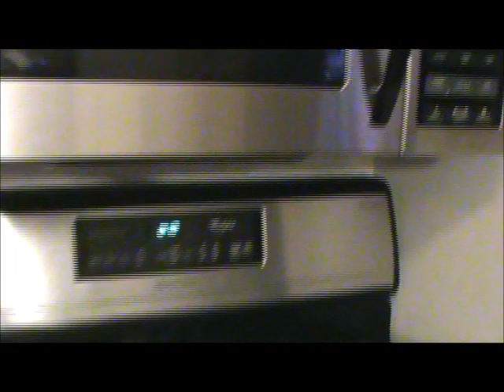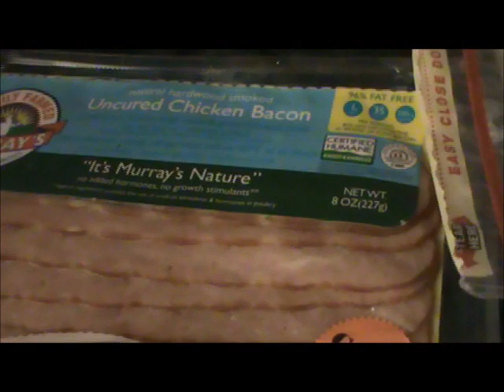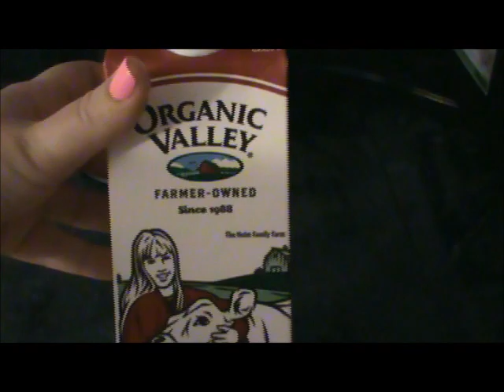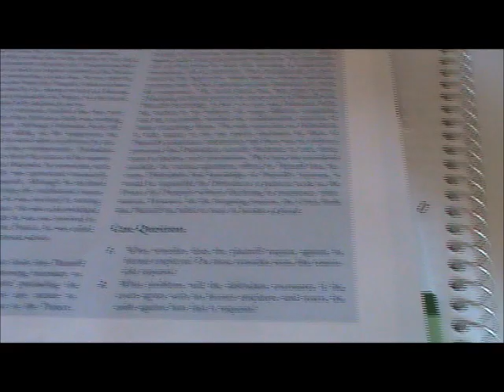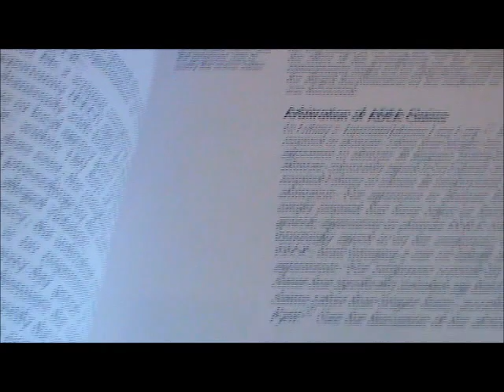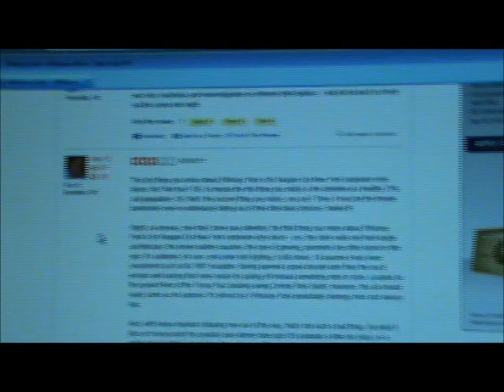Один день из жизни. Домашняя жизнь (vlog)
Предупреждаю что скучновато :( Студенческая и домашняя жизнь.